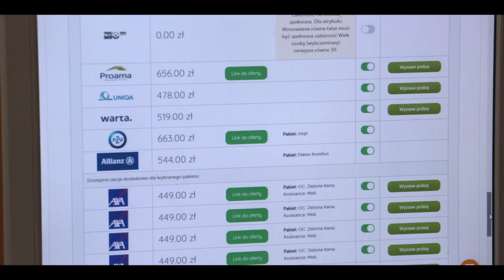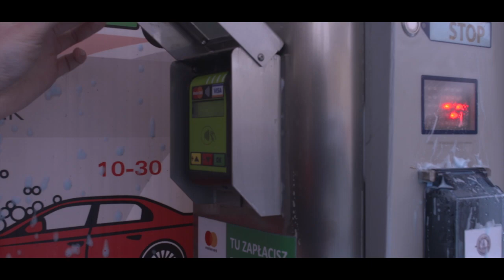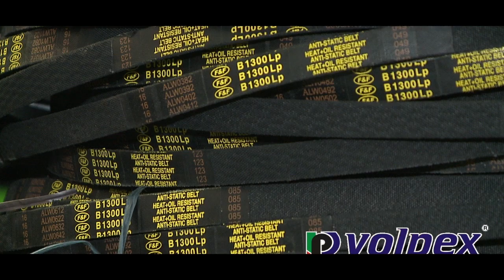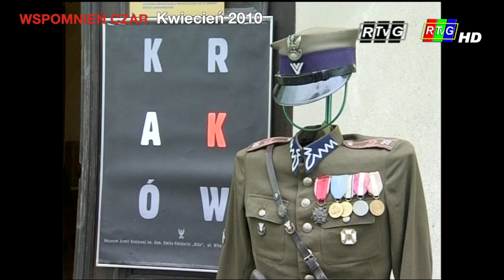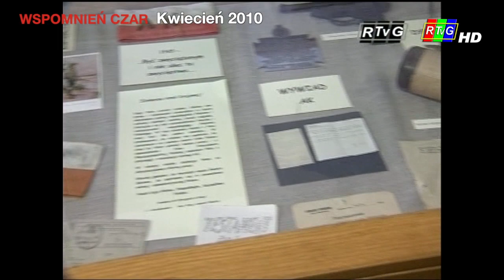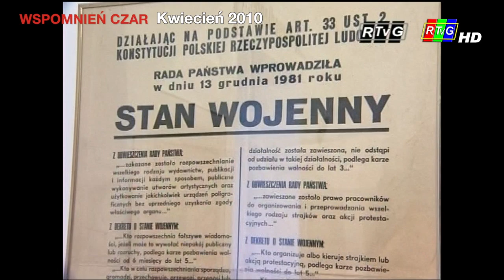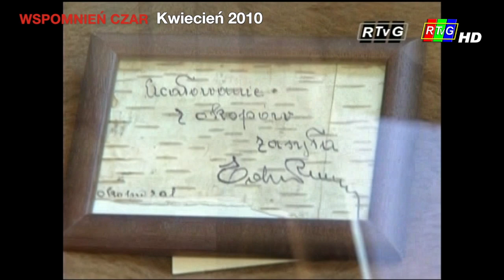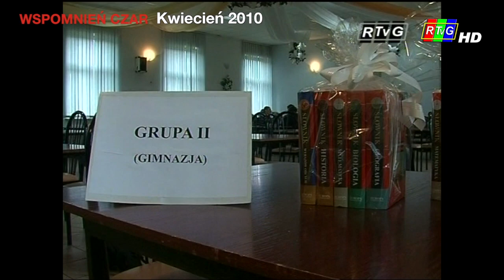RTVG AP19 04 2021